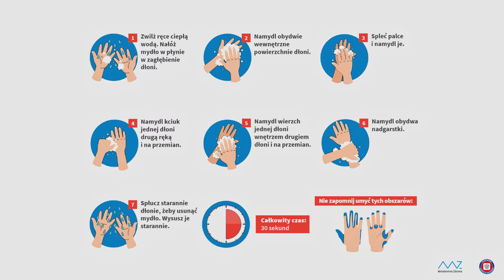MASECZKI I DYSTANS - PRZYPOMINA PAULIN I CZĘSTOCHOWSKA POLICJA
Wobec zwiększającej się liczby pielgrzymów przybywających na Jasną Górę paulini i częstochowska policja przypominają o konieczności przestrzegania przepisów sanitarnych obowiązujących w dobie koronawirusa. Przygotowany został specjalny materiał filmowy.